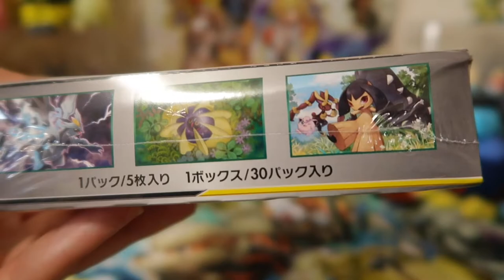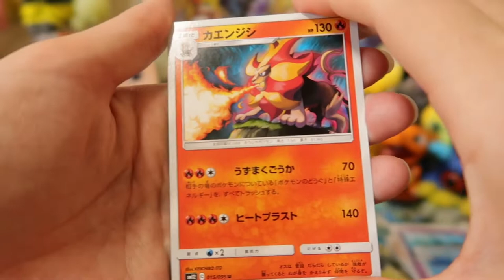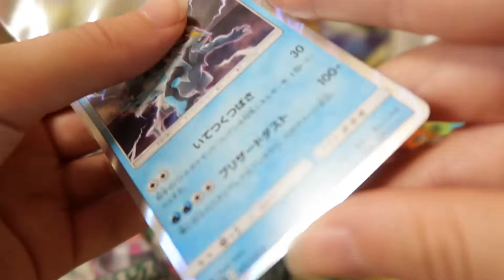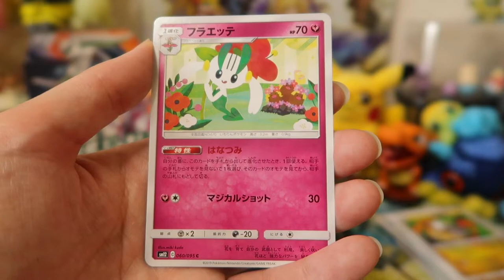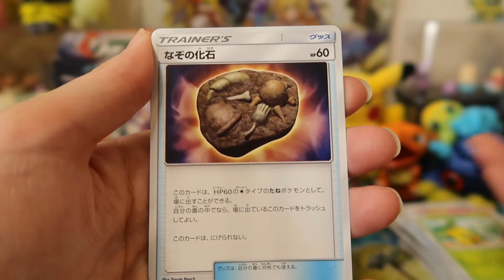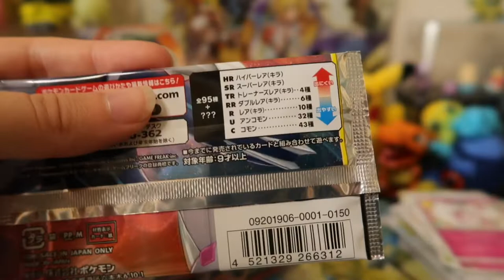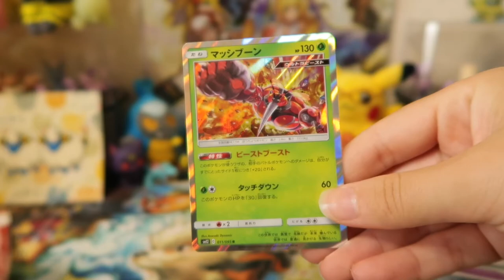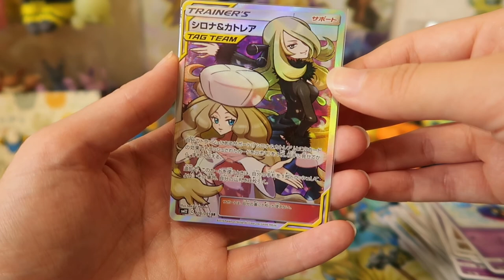Pokémon TCG Alter Genesis Box Opening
It’s a new set release day! And my phone/computer are cooperating, so we can take our time. Yay! I hope you enjoy the first look at Alter Genesis with me!

If you like my intro, go give Moist Muk’s pixel art instagram some love! He does some amazing work.

I’m really not comfortable with the idea of asking for money and until I get a new computer, I’m not sure what exclusive content I can offer as a reward to Patrons.

If you’d really, really like to send me something, I don’t have a PO box currently (it’s turning out to be a little complicated) but if you contact me directly or by email, I can send you my mailing address.